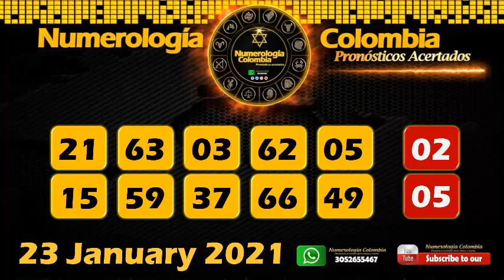Powerball Predictions (Jan 23 2021) - Hot Numbers Prediction